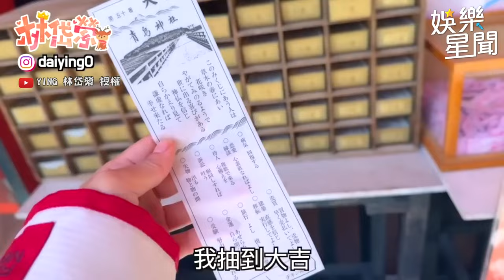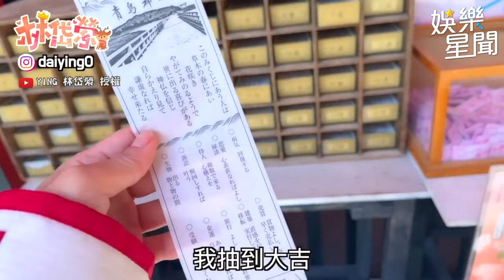卉妮 床上直撲 岱縈 意外曝性感身材話題引人遐想！｜三立娛樂星聞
★訂閱【女孩要幹嘛】甜寵浪漫戲劇看到飽